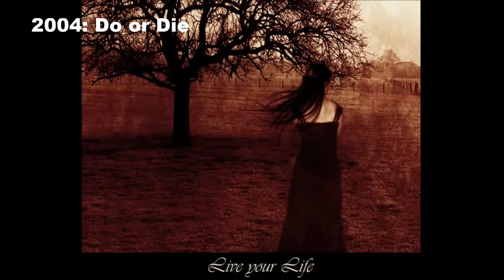Papa Roach - Discography in Pictures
All Papa Roach songs (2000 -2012) in 1 video with fitting pictures for each song(or at least most).

JOY IT

Inspired by " Rammstien Discography in Pictures"